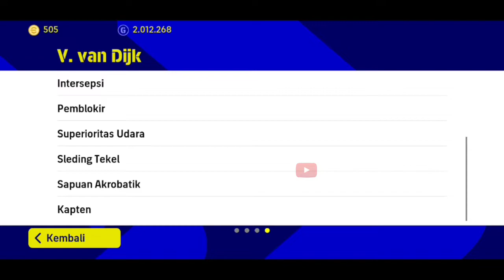LONG BALL GAMING MASIH OP DI EFOOTBALL 2023 ?? RACIKAN GAMEPLAY SQUAD PEMAIN TERBAIK ONLINE MATCH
Yoo guys, di video kali ini saya bagikan gameplay analisis dan review, serta racikan pemain terbaik dalam squad dengan gaya main UMPAN JAUH/ LONG BALL gaming.
Jadi disini saya tes di online match, ajang tour, dan liga eFootball apakah gaya main UMPAN JAUH/LONG BALL ini masih OP GG dan meta di eFootball 2022 ini.
Yukk simak video selengkapnya ya guys untuk lebih jelasnya.
DUKUNG BANG MUCS UNTUK REVIEW GATCHA OPEN PACK ICONIC/ LEGENDARY/ PREMIUM PLAYERS/ PEMAIN GG
Follow akun IG saya juga guys, kita sharing-sharing dan tukar informasi, atau tanding mabar